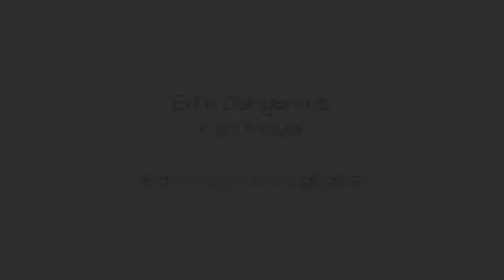Elite: Dangerous Fan Movie | Erd-Ähnliche Welten und Sagittarius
In diesem Video werden einige kurze Ausschnitte von meiner Reise nach Sagittarius gezeigt. Viel Spaß!